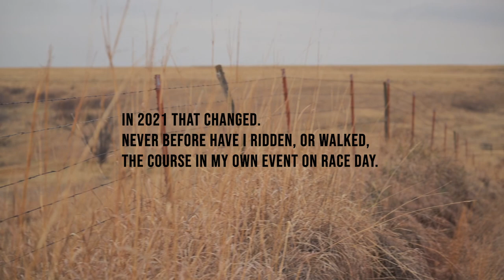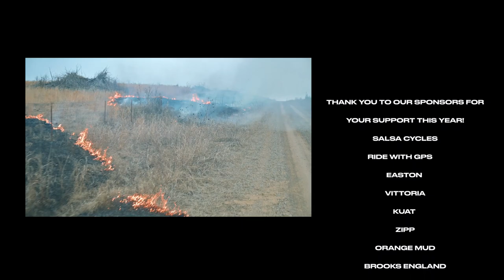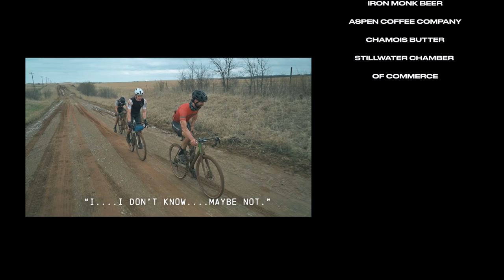STORMCHASER a Mid South experience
We’re stoked to share this ride report from @unlearnpavement that recounts his first ever Mid South attempt! I hope it captures some of the magic that we’re all looking for when we take on a challenging ride like this one.
When Mid South weekend kicked off in Stillwater back in March our team had one goal in mind, to make sure every participant had a Mid South level challenge to take on. By the time Saturday rolled around, everyone on our team was pretty wiped from the planning and implimentation of the distanced format. None of us were planning to ride the course, let alone tell a story like this. We didn’t see this story bubble to the surface until the wee hours before Saturday morning. Documenting this weekend was a lil bit of a challenge. My main goal was to photograph everyone that came out to ride. One guy chasing a group of riders around 100 miles of mud. It was kindof a beautiful disaster. My van got stuck more than once while shooting, and access to the best parts of the route were totally inaccessible by vehicle. (Which is why you see a good bit of drone footage) This edit came together after scraping together all the footage from our phones and cameras. It’s a lil rough around the edges, but hey, so are we. Hope you enjoy it!
I’ve gotta send a big warm hug to our good friend @Bryancouchman for swinging in like an angel with his 4Runner to drive me around and shoot what we could. His help made this edit possible!
We all know how much these rides mean to us, so it’s good to see Bobby get a little dose of that too! We’re so ready to have you ALL back to Stillwater to ride these roads together!

Cheers,
Josh